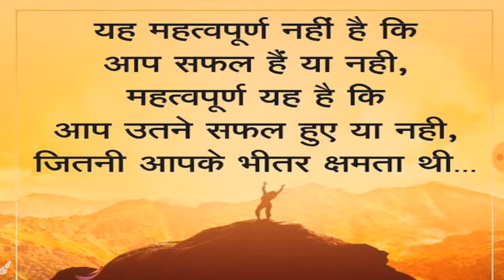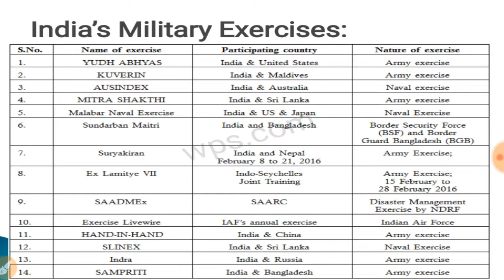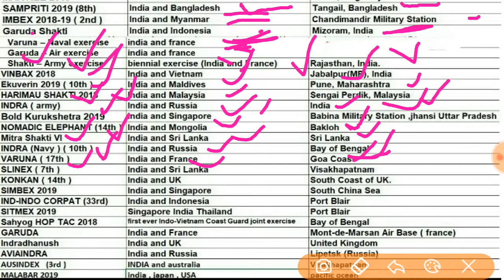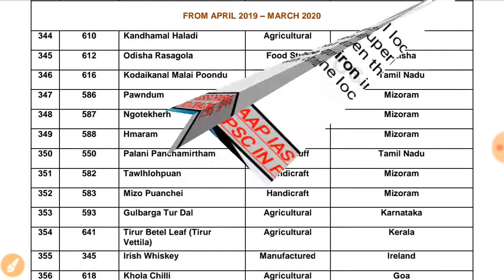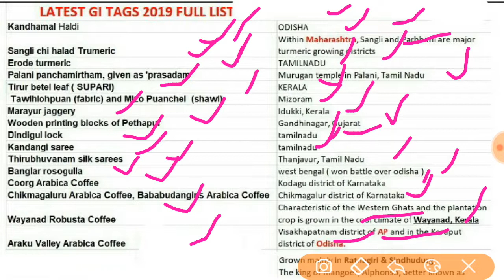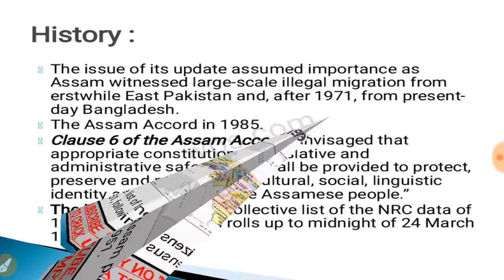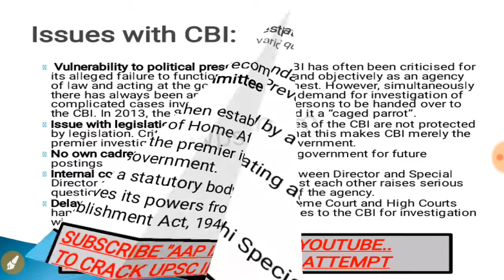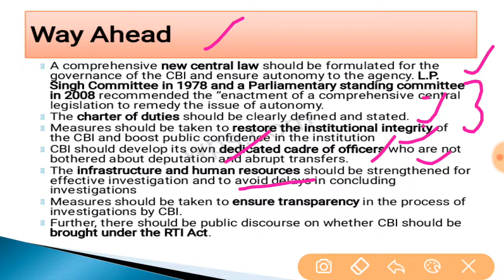Target 2020: Current Affairs Revision for Prelim 2020, UPSC/CSE/IAS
the hindu editorial, the hindu editorial analysis, the hindu editorial discussion today, hindu editorial discussion in english, only ias hindu editorial, only ias hindu editorial in hindi, the hindu analysis in hindi